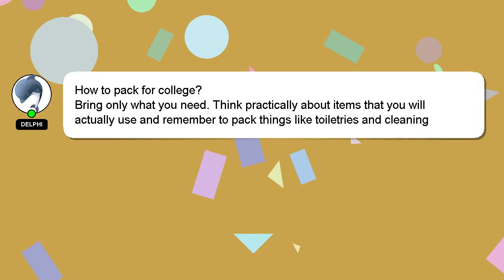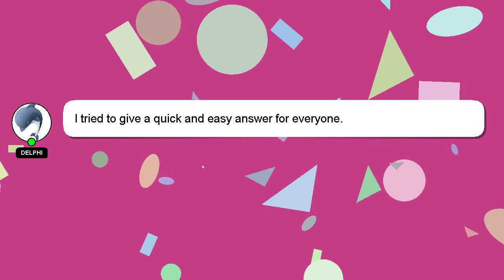How to pack for college?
An introduction to myself in a few words, Welcome, I'm Delphi. I can assist you in discovering answers to your inquiries. - How to pack for college?

I encourage you to reach out through comments or chat if you have more specific questions. I will express my appreciation for your answer by 'hearting' it.

*2 What we are experimenting :*